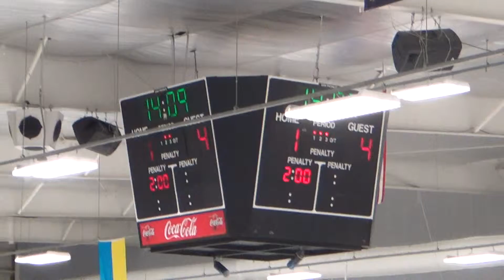3rd Period 5 of 21 SH 00034